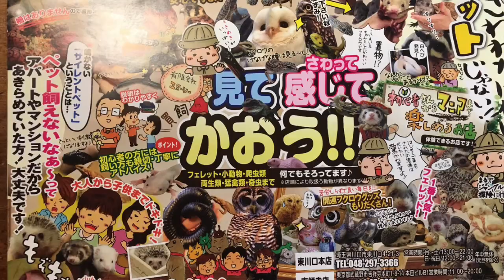埼玉県 川口 熱帯倶楽部 ハリネズミ 祭り 開催中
当店では只今ハリネズミ祭りを開催しております！
1〜2ヶ月のベビーちゃん達が20匹ほどいます。
このイベントは３月いっぱいまで開催しております！